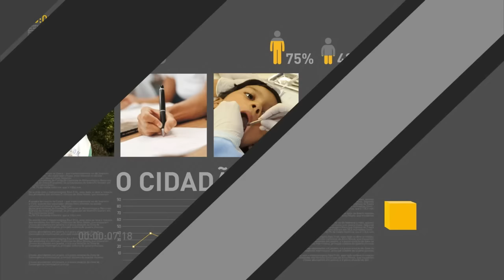Delegação libanesa busca oportunidade para investir no Brasil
REPÓRTER NBR - 27.11.16: o Ministro das Relações Exteriores, José Serra, participou da Cerimônia de abertura do Congresso da Diáspora Libanesa da América Latina. A maior delegação de investidores do Líbano participa de conferência em São Paulo para identificar oportunidades de investimento no Brasil e na América Latina.